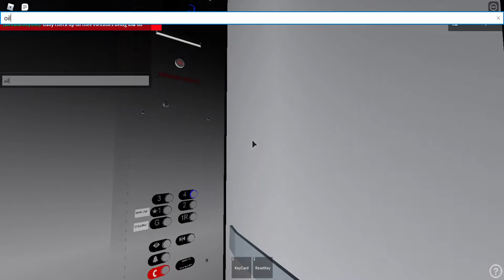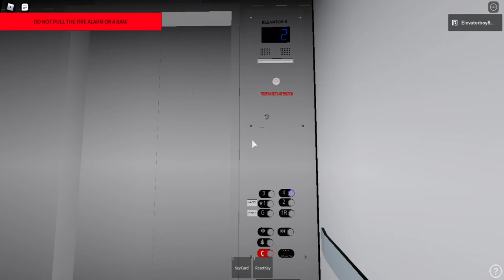Day 3: Low on oil! Otis series m2 hydraulic elevator @ United Methodist hospital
7/23: I missed day 2 because I forgot to check on it. The right one is Horribly Low on Oil. The left run is low but not nearly as bad as the right one. Let do a daily check-up to see when they will fix it.